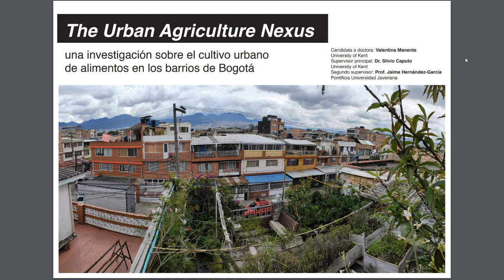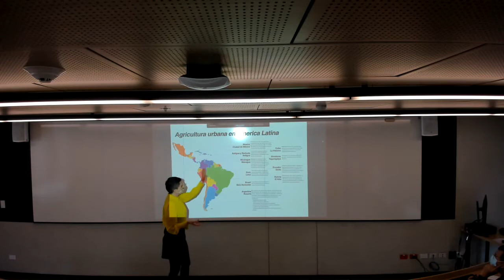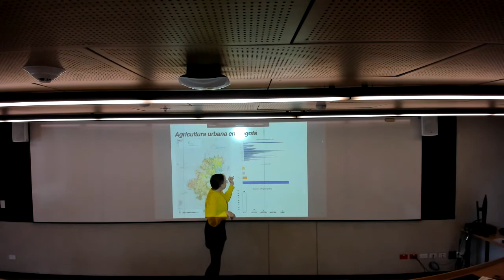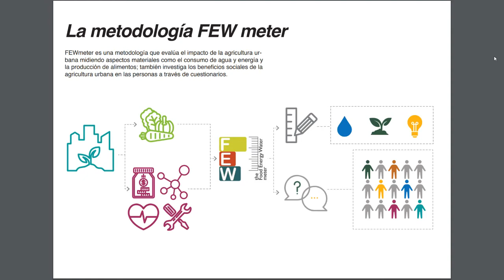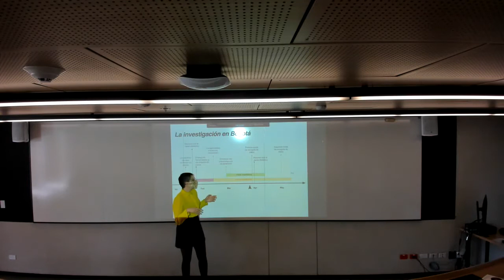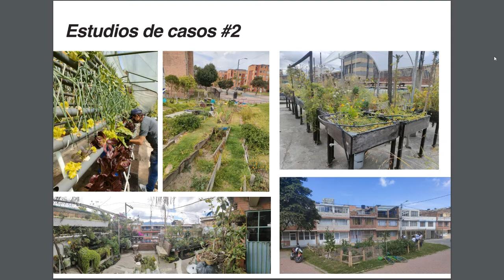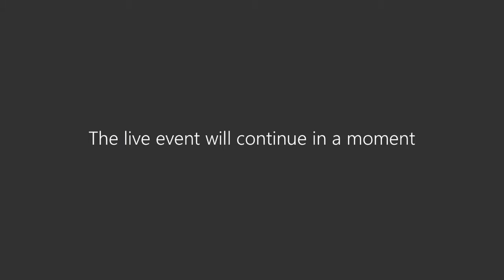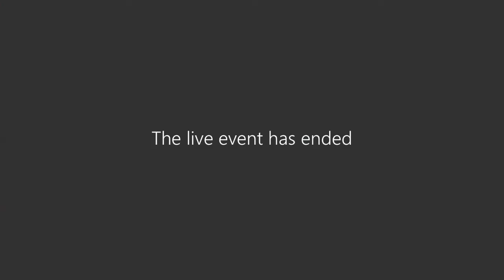Seminario Valentina Manente: El nexo de la agricultura urbana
El nexo de la agricultura urbana: una investigación sobre el cultivo urbano de alimentos en los barrios de Bogotá